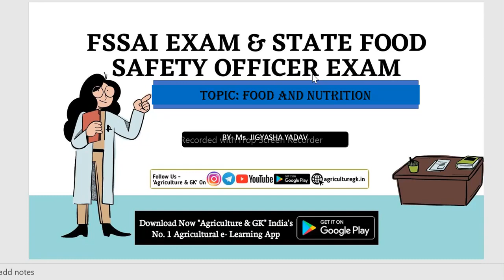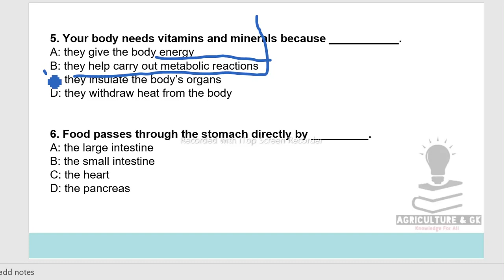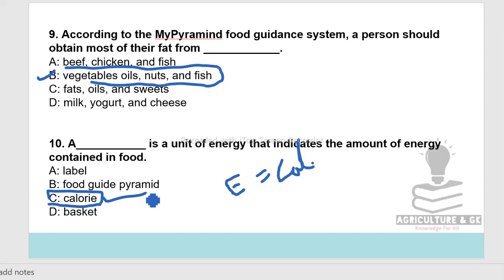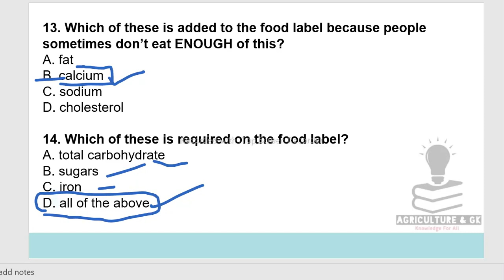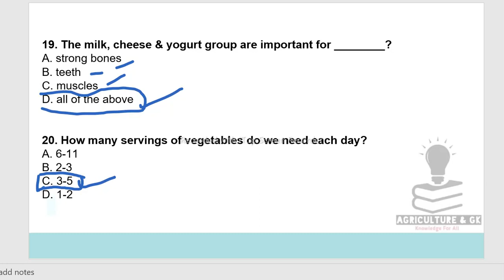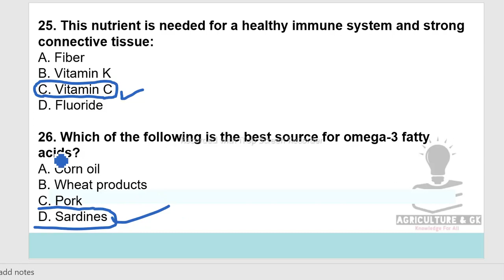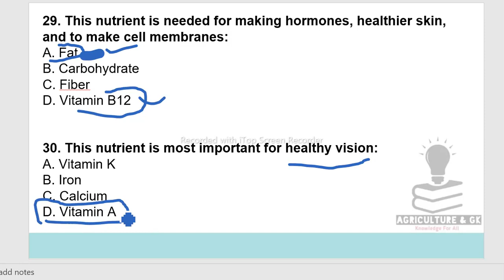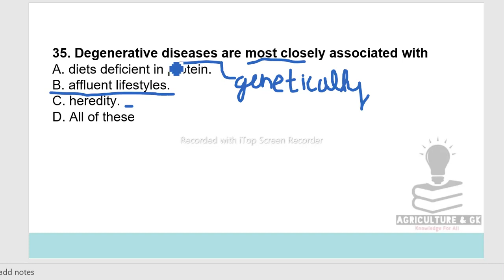Food & Nutrition -Important MCQs|FSSAI CFSO, TO, TNMRB FSO,Tripura Food Safety Officer Exam,ICAR JRF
Food & Nutrition -Important MCQs Question|FSSAI CFSO, TO, TNMRB FSO,Tripura Food Safety Officer Exam
'GET25FSSAI'
Complete Courses For FSSAI Exam & STATE Food Safety Officer Exams Available on Our App.
•7-8 Ebooks Covering Full Syllabus
• 10 Full Length Mock Test (With All India Ranking & Latest Exam Pattern)
• One Question Bank
Watch Our FSSAI Central Food Safety Officer CFSO, Technical Officer, Assistant, Principal Manager, Deputy Director, Assistant Director Exam Classes

CFSO/TO Course 👇
Test Series (CFSO/TO) 👇
Course (Assistant /Junior Assistant)👇
Test Series (Assistant /Junior Assistant)👇

Follow Us~
Agriculture & GK On Instagram-

Agriculture & GK
Agriculture&GK
Agriculture GK
agriculturegk